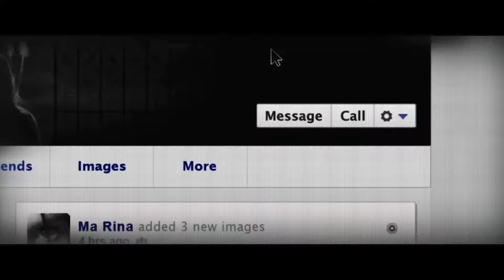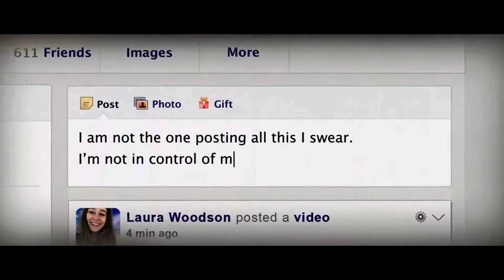Friend Request Trailer #1 2017 Movieclips Trailers